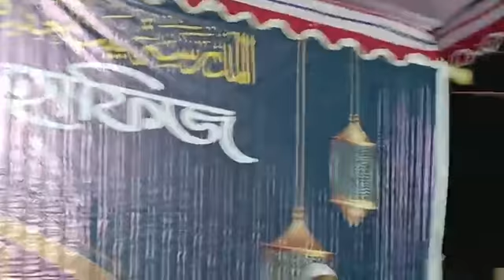06/02/2023 । হাফিজুর রহমান সিদ্দিক (কুয়াকাটা) হুজুরের মাহফিল । স্থান ফতুল্লা ডি ই ডি মাঠ নারায়ণগঞ্জ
হাফিজুর রহমান সিদ্দিক (কুয়াকাটা) হুজুরের মাহফিল । স্থান ফতুল্লা ডি ই ডি মাঠ নারায়ণগঞ্জ fatulla Narayanganj

                                    ⚠️ সতর্কবার্তা ⚠️
আমাদের চ্যানেলে আমরা নিজস্ব রেকর্ড 🎥 করা ভিডিও গুলো আপলোড করে থাকি,
          তাই" Raisha Digital Studio " চ্যানেলের কোন ভিডিও সম্পূর্ণ বা আংশিক কোন
                         Youtube চ্যানেলে Upload করা সম্পূর্ণ  নিষেধ !

💔🌷কারো কাছে অনেক বেশী ভালো লাগবে, আবার কারও কাছে অনেক খারাপ ও লাগতে পারে এটাই স্বাভাবিক । তাই বাজে মন্তব্য না করে , আপনার মূল্যবান মতামত দিন দয়াকরে। যেন আপনার কাছ থেকে অনুপ্রেরণা পেয়ে আমরা আরও ভালো কাজ উপহার দিতে পারি🌷💛